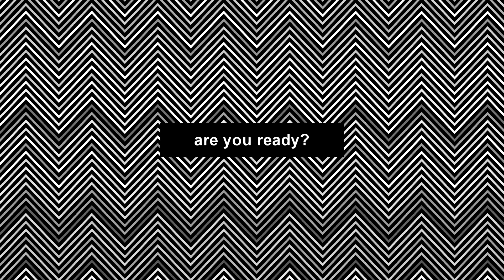Wide Putin - Tiles Hop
Wide Putin meme – Tiles Hop

📍In the meantime, you can watch other battles of memes and songs on the channel: